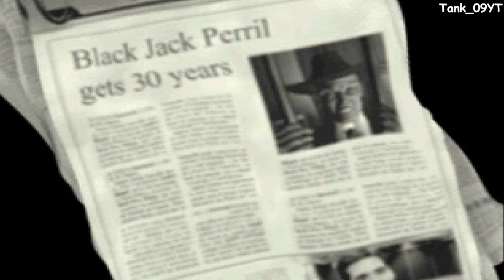The Dukes of Hazzard: Racing for Home (4K)(PSX) - Full Game Walkthrough [HARD]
The Dukes of Hazzard: Racing for Home (PSX) - Full Game Walkthrough in 4K Ultra HD on Hard Difficulty

About The Dukes of Hazzard: Racing for Home
Boss Hogg is foreclosing the farm. Bo and Luke are the prime suspects of the robbery of the County Bank. Then there's these strangers in town looking for trouble... Can Bo and Luke get themselves out of this mess? Three levels of difficulty, over 40 stunts you can perform, and a whole lot of racing going on! Features voices of the original crew.

DoH is a 3rd person arcade racer where you take the General Lee and drive all over the place, dodging Rosco P. Coltrane (the sheriff) and Dep. Enos Strate and advancing the plot.

Notes about this game:
Dukes of Hazzard: Racing for Home is the game I got for Christmas when I was litle around 2005/2006 (I think) alongside with Pipe Dreams 3D. I enjoyed it but it was fun, of course the game was short, but it was still fun. Actors from The Dukes of Hazzard voiceover their characters (well some), James Best (RIP), Sonny Shroyer, Ben Jones, Tom Wopat, and Wayon Jennings (RIP) for game but John Schnieder and Catherine Bach are not in the first game but they're in the second game Daisy Dukes It Out which I'll be uploading next. Gameplay runs in 30fps and the cutscenes runs in 15fps. This is played on Hard Difficulty for more challenging meaning less time clock and more car damage. Also, the driving on the gameplay controls is kinda ok and there's no free roam in this game.

0:00:00 INTRO

0:01:36 Fairgrounds
0:04:51 Episode 1, Scene 1
0:07:37 Episode 1, Scene 2
0:09:40 Episode 1, Scene 3
0:12:28 Episode 2, Scene 1
0:14:31 Episode 2, Scene 2
0:16:38 Episode 2, Scene 3
0:20:52 Episode 3, Scene 1
0:23:49 Episode 3, Scene 2
0:25:53 Episode 3, Scene 3
0:28:49 Episode 4, Scene 1
0:32:17 Episode 4, Scene 2
0:34:59 Episode 4, Scene 3
0:37:12 Episode 5, Scene 1
0:39:55 Episode 5, Scene 2
0:42:15 Episode 5, Scene 3
0:44:18 Episode 6, Scene 1
0:46:20 Episode 6, Scene 2
0:52:27 Episode 7, Scene 1
0:54:54 Episode 7, Scene 2
0:56:51 Episode 7, Scene 3
0:58:50 Episode 7, Scene 4
1:01:44 Episode 8, Scene 1
1:05:03 Episode 8, Scene 2
1:10:47 Episode 9, Scene 1
1:13:02 Episode 9, Scene 2
1:16:44 Episode 9, Scene 3 (Final Mission)

1:19:09 END

Developers: Sinister Games (PS/PC), Spellbound (GBC)
Publishers: SouthPeak Interactive (US), Ubi Soft (EU)

Release Dates:
NA: November 30, 1999 (PS)
EU: 2000 (PS)
EU: June 9, 2000 (PC)
NA: October 10, 2000 (PC)
NA: November 7, 2000 (GBC)
EU: 2000 (GBC)

Genre: Racing
Modes: Single-player, multiplayer

• Platform: PlayStation 1 (Also available for Windows PC)